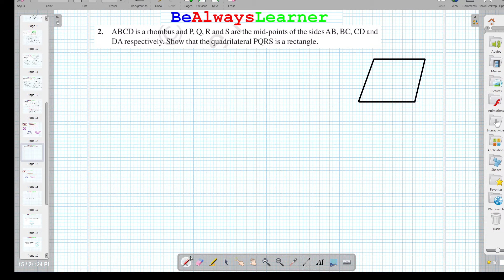142 || Quadrilaterals || Exercise 8.2 Question 2 || Mathematics | Class 9 NCERT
|| Quadrilaterals || Exercise 8.2 Question 2 || Mathematics | Class 9 NCERT